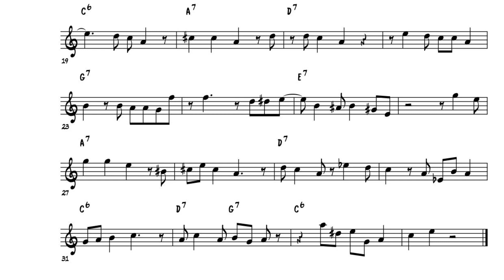Louis Armstrong - Come back, sweet papa (trumpet solo transcription)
Come Back, Sweet Papa - Louis Armstrong & His Hot Five (1926)